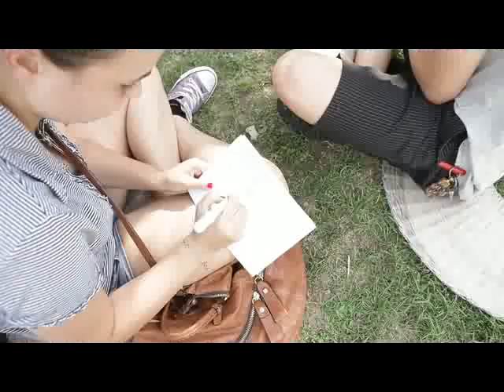Flight Zone Chapter 10 [workshop Fotografia]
Giornata all'insegna della fotografia per il quartiere di Sant Andrea a Montevarchi. Nedo Baglioni ha tenuto un workshop sulla foografia raccontando un po delle sue esperienze e facendo provare i ragazzi le sue macchine fotografiche... Tips and tricks sul comportamento e sull'importanza di raccontare sempre una storia qualsiasi mezzo adoperiamo... buona notte